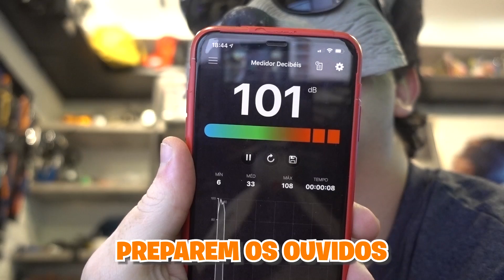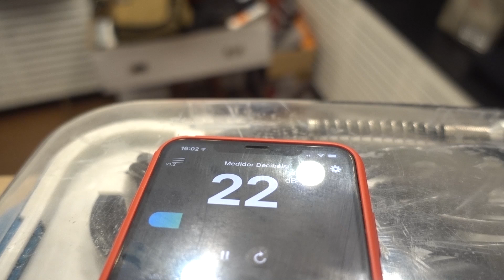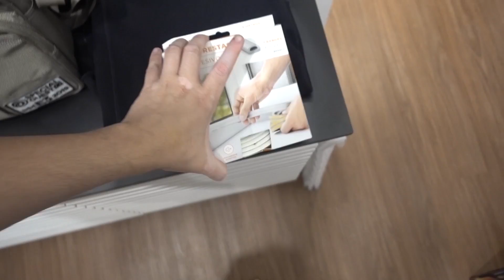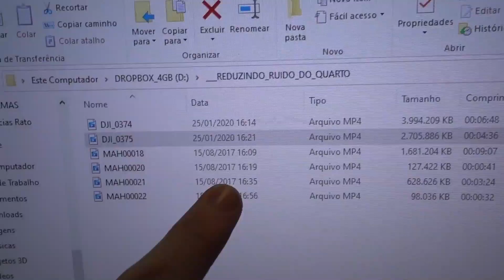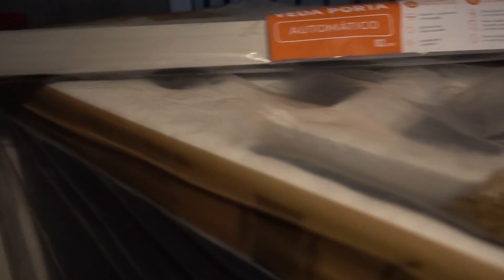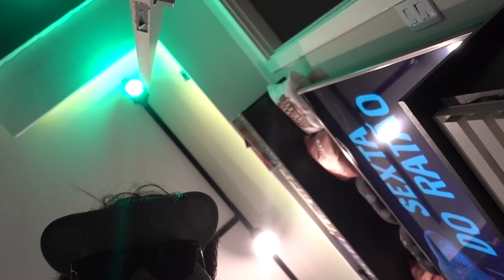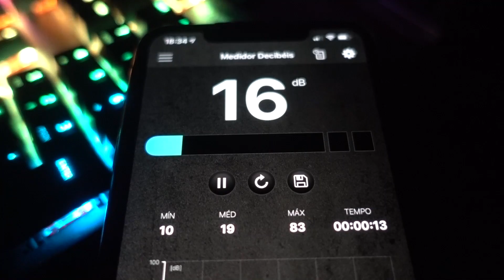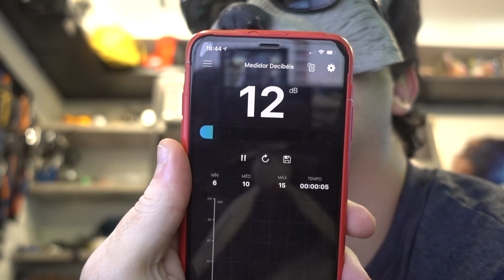PESADELO NA OBRA: Isolamento Acústico do Estúdio Ep.25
O tempo passa, mas o pesadelo na obra não acaba. Com a volta das lives, o isolamento acustico do Estúdio está horrível.  Será que dá pra resolver?

Cenas de drone: Miroslaw Wawak | One Man Wolf Pack